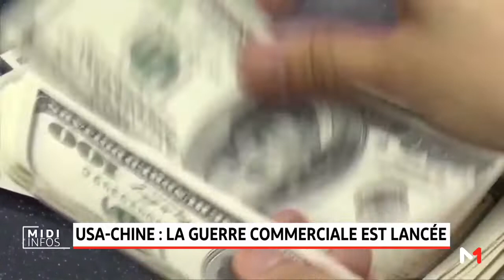USA-Chine: la guerre commerciale est lancée